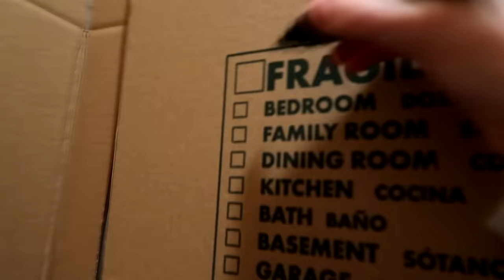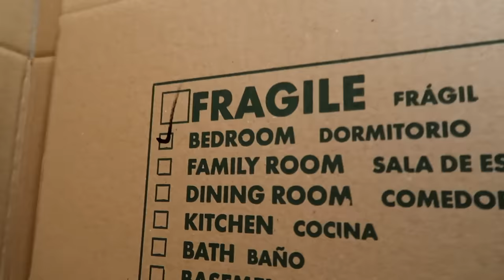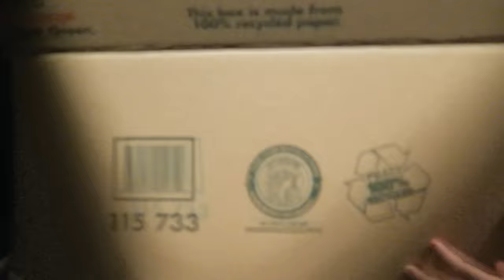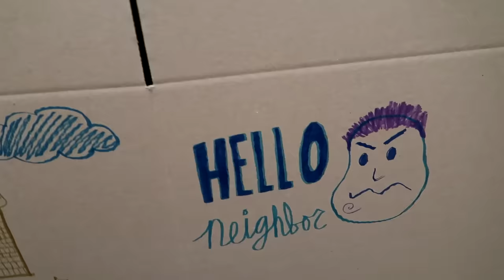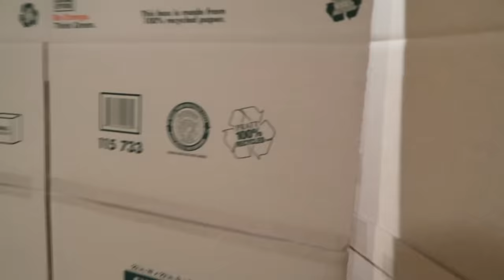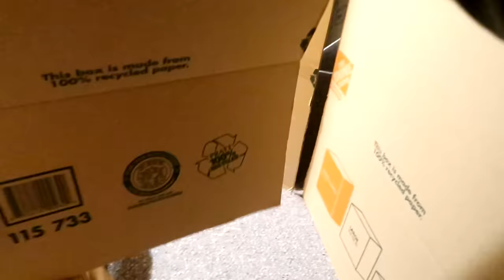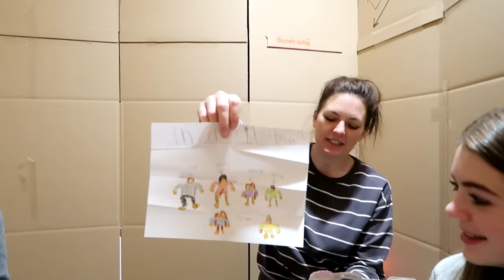24 Hours - Overnight In Huge Box Fort Maze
Hey Adventurers!
In today's adventure we spend 24 hours overnight in our huge box fort maze!  This box fort is so large that we have not explored the entire maze. There are moving walls, hidden rooms, secret locations, and even some areas that have been abandoned. Who lasts the entire night without leaving? We love making skit type videos where we set up really large box fort mazes and then try to find all the hidden secrets that it may hold. We often come across clues that can lead us to treasure or even better treasure maps! Some times at night the box fort maze can get a little suspenseful and mysterious as everything is different in the dark. Would you like to see us build another box fort maze?